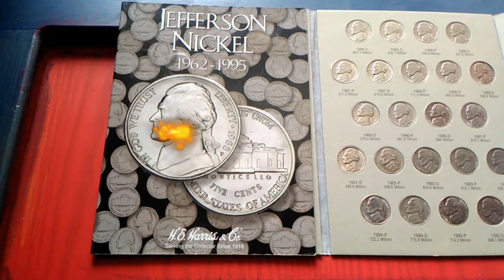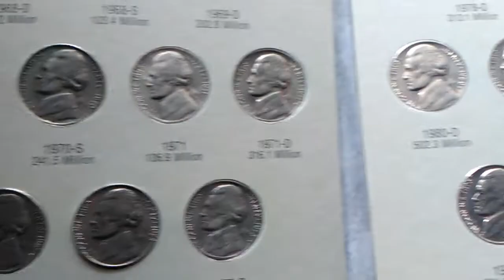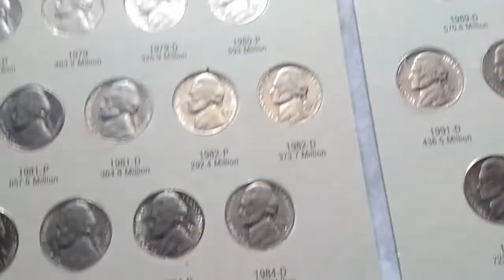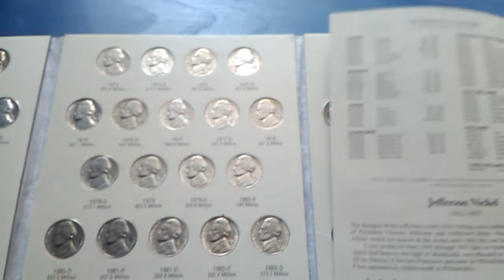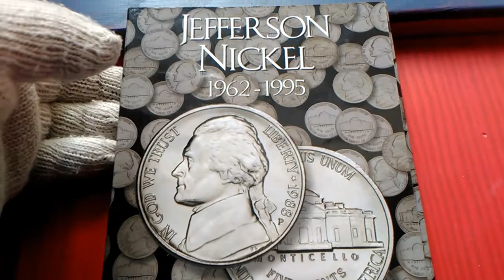*ALBUM COMPLETO NICKELS *** COMENTA SE ACERCA EL SORTEO